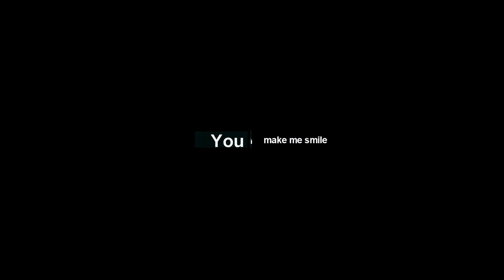This is really happiness, being with family like these cute baby monkeys is the romantic time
Hi audiences, welcome to 5Little Monkeys.